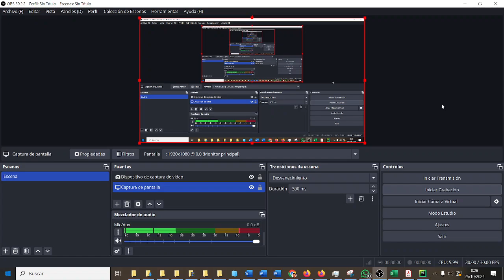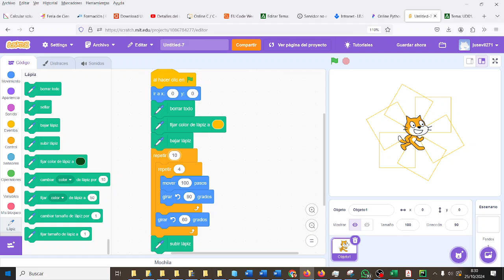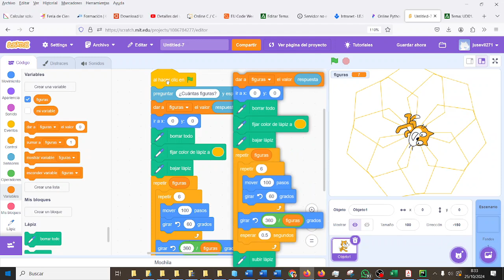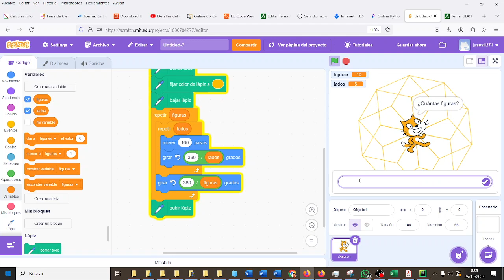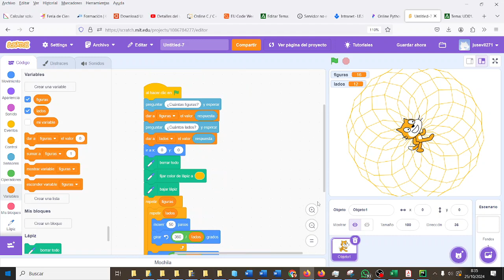Scratch Figuras con parámetros CYR 2ºESOCYD IES Monterroso